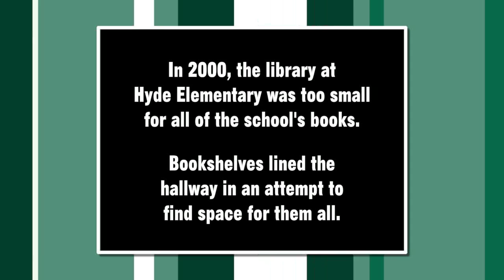The Future is Now- Hyde Flashback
Hyde Elementary was the first school to receive a new library through the 2000 Bond Issue.